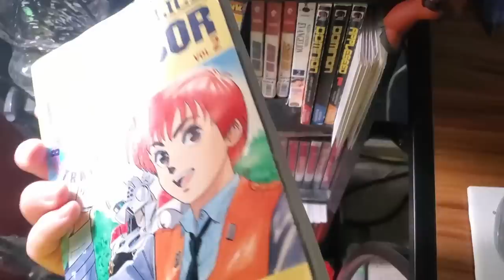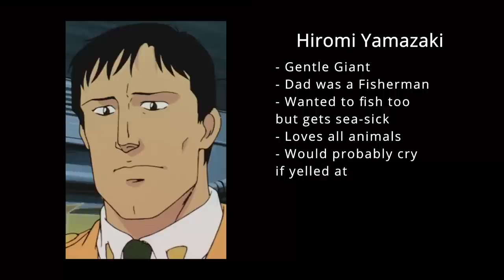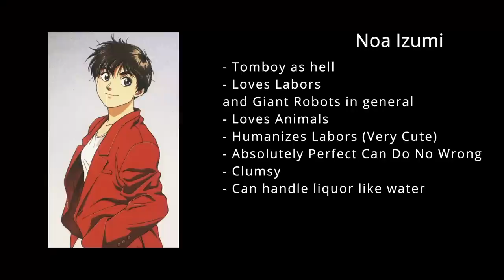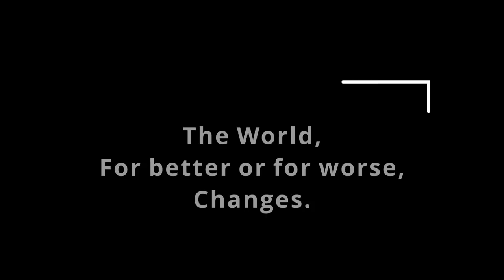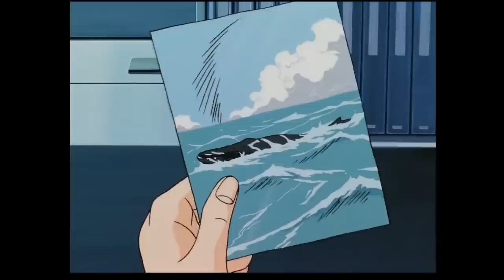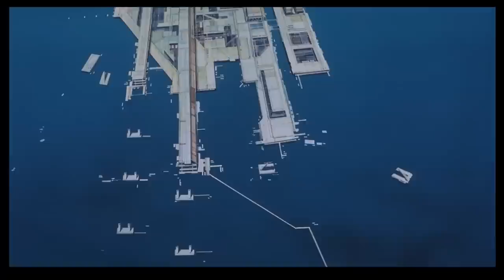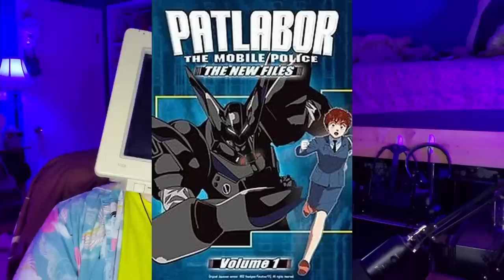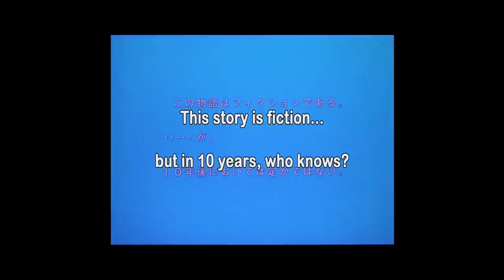The Most Realistic Mecha Anime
A review, A retrospective, a rambling, and a love-letter to my favorite anime series of all time: Mobile Police Patlabor. I've been working on this one for a very long time, and I hope that you all enjoy it!